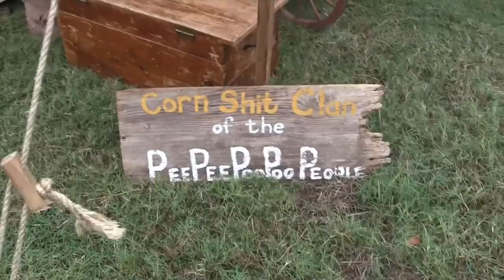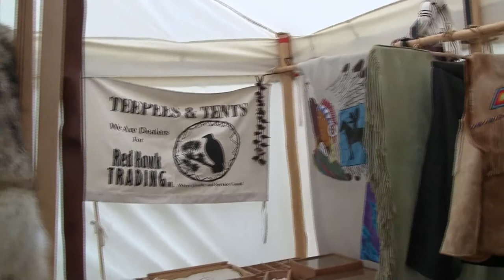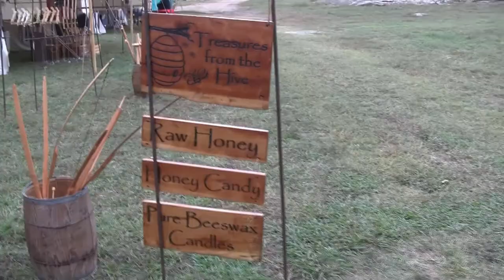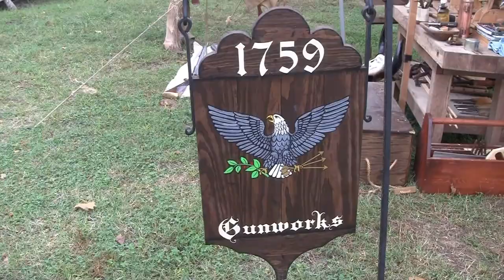Woolaroc 2019 Fall Trader's Encampment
Rendezvous!

This video is a series of clips from the reenactment event at Wooloaroc's mountain man camp. Twice a year they host their Trader's Encampment for participants to dress out and camp, reenacting the traders, trappers, company men, natives, and more that ventured the west into the Rockies to trade or trap beaver pelts (appr. 1820s through the 1830s).

Songs: Angeline the Baker, Sally Goodin, Daley's Reel, Big Sciota, Dome Sweet Dome, Cumblerland Gap